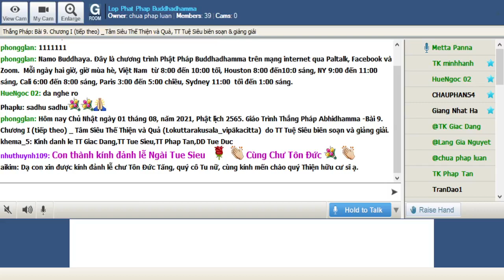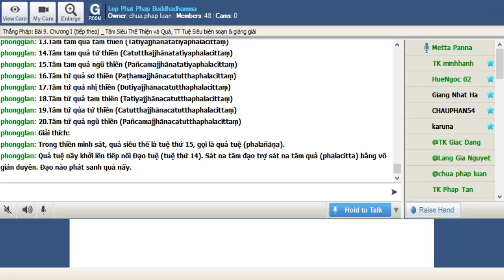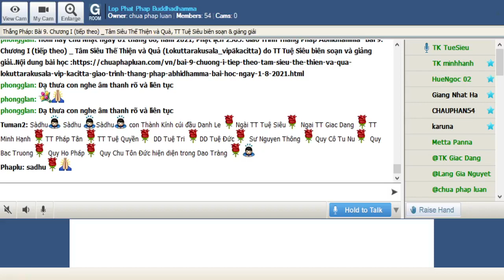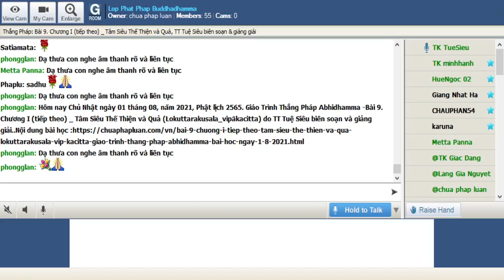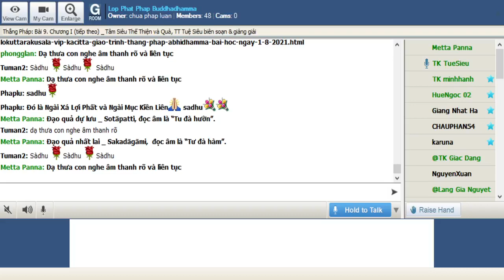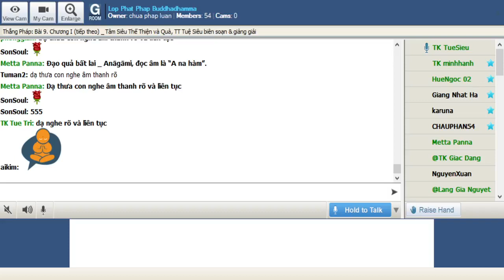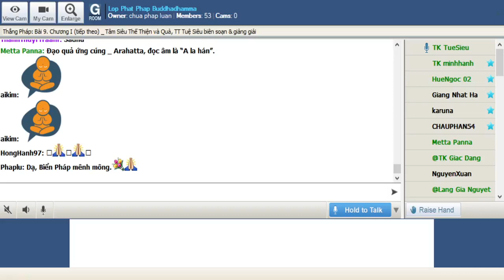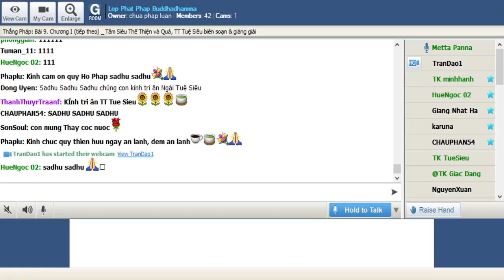01-08-2021. ABHIDHAMMA-THẮNG PHÁP_Lop Phat Phap Buddhadhamma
Lop Phat Phap Buddhadhamma Chủ Nhật Aug 01-2021.Giáo Trình Thắng Pháp Abhidhamma -Tỳ Kheo Giác Đẳng biên soạn. Bài 9. Chương I (tiếp theo) _ Tâm Siêu Thế Thiện và Quả (Lokuttarakusala_vipākacitta)  do TT Tuệ Siêu biên soạn và giảng giải.

@@@ Bài 9. Chương I (tiếp theo) _ Tâm Siêu Thế Thiện và Quả (Lokuttarakusala_vipākacitta)

 ·  Tâm siêu thế chỉ có hai giống tâm (jāti) là tâm thiện (kusalacitta) và tâm quả (vipākacitta).

-        Tâm thiện siêu thế chính là tâm đạo (maggacitta), có 4 thứ:

1.    Tâm đạo Dự lưu (Sotāpattimaggacittaṃ)

2.    Tâm đạo Nhất lai (Sakadāgāmimaggacittaṃ)

3.    Tâm đạo Bất lai (Anāgāmimaggacittaṃ)

4.    Tâm đạo Ứng cúng (Arahattamaggacittaṃ)

-        Nếu phân theo thiền chứng thì tâm thiện siêu thế có 20 thứ:

1.    Tâm sơ đạo sơ thiền (Paṭhamajjhānapaṭhamamaggacittaṃ)

2.    Tâm sơ đạo nhị thiền (Dutiyajjhānanapaṭhamamaggacittaṃ)

3.    Tâm sơ đạo tam thiền (Tatiyajjhānapaṭhamamaggacittaṃ)

4.    Tâm sơ đạo tứ thiền (Catutthajjhānapaṭhamamaggacittaṃ)

5.    Tâm sơ đạo ngũ thiền (Pañcamajjhānapaṭhamamaggacittaṃ)

6.    Tâm nhị đạo sơ thiền (Paṭhamajjhānadutiyamaggacittaṃ)

7.    Tâm nhị đạo nhị thiền (Dutiyajjhānadutiyamaggacittaṃ)

8.    Tâm nhị đạo tam thiền (Tatiyajjhānadutiyamaggacittaṃ)

9.    Tâm nhị đạo tứ thiền (Catutthajjhānadutiyamaggacittaṃ)

10.Tâm nhị đạo ngũ thiền (Pañcamajjhānadutiyamaggacittaṃ)

11.Tâm tam đạo sơ thiền (Paṭhamajjhānatatiyamaggacittaṃ)

12.Tâm tam đạo nhị thiền (Dutiyajjhānatatiyamaggacittaṃ)

13.Tâm tam đạo tam thiền (Tatiyajjhānatatiyamaggacittaṃ)

14.Tâm tam đạo tứ thiền (Catutthajjhānatatiyamaggacittaṃ)

15.Tâm tam đạo ngũ thiền (Pañcamajjhānatatiyamaggacittaṃ)

16. Tâm tứ đạo sơ thiền (Paṭhamajjhānacatutthamaggacittaṃ)

17.Tâm tứ đạo nhị thiền (Dutiyajjhānacatutthamaggacittaṃ)

18.Tâm tứ đạo tam thiền (Tatiyajjhānacatutthamaggacittaṃ)

19.Tâm tứ đạo tứ thiền (Catutthajjhānacatutthamaggacittaṃ)

20.Tâm tứ đạo ngũ thiền (Pañcamajjhānacatutthamaggacittaṃ)

Như vậy tâm thiện siêu thế có 4 hoặc 20 thứ tâm; Nói hẹp có 4, nói rộng có 20.

Giải thích:

Tâm đạo là tâm thiện siêu thế, bởi tâm được trợ sanh tâm quả (phalacitta) bằng mãnh lực dị thời nghiệp duyên (nānakkhaṇikakammapaccayena).

Gọi là tâm đạo (maggacitta) vì là tâm có bát chi đạo (maggaṅga) tương ưng, tức chánh kiến, chánh tư duy, chánh ngữ, chánh nghiệp, chánh mạng, chánh tinh tấn, chánh niệm và chánh định.

Tâm đạo hay thiện siêu thế là tuệ đoạn trừ (khaye ñāṇaṃ) phiền não, liễu ngộ níp bàn. Tâm đạo được chứng đắc do nhờ công phu tu tập thiền quán hay hành thiền minh sát (vipassanābhāvanā).

Khi tâm đạo thứ nhất sanh khởi, vị ấy đã là bậc thánh (ariya), không còn là phàm nhân (puthujjana) nữa. Tâm đạo thứ nhất gọi là sơ đạo (Paṭhamamagga) tức là đạo dự lưu (Sotāpattimagga). Tâm đạo thứ hai gọi là nhị đạo (Dutiyamagga) tức là đạo nhất lai (Sakadāgāmimagga). Tâm thứ ba gọi là tam đạo (Tatiyamagga) tức là đạo bất lai (Anāgāmimagga). Tâm đạo thứ tư gọi là tứ đạo (Catutthamagga) tức là đạo ứng cúng (Arahattamagga).

Tâm sơ đạo tuyệt trừ ba kiết sử: thân kiến, hoài nghi, giới cấm thủ và đoạn diệt chủng sanh đoạ xứ. Gọi sơ đạo là đaọ dự lưu vì đắc chứng đạo nầy rồi là đã đi vào thánh lưu (ariyasote āpajjatī 'ti sotāpatti).

Tâm nhị đạo làm suy yếu hai kiết sử: Dục ái và phẫn nộ, đoạn diệt chủng dục hữu tái sanh nhiều lần, nghĩa là chỉ sanh lại cõi dục một lần nữa thì níp bàn, nên gọi tâm nhị đạo là đạo nhất lai.

Tâm tam đạo tuyệt trừ hẵn hai kiết sử: dục ái và phẫn nộ, đoạn diệt chủng tái sanh cõi dục, không còn trở lại cõi dục nầy nữa mà hoá sanh cõi sắc giới rồi níp bàn tại đấy, nên gọi là tâm tam đạo là đạo bất lai.

Tâm tứ đạo tuyệt trừ năm thượng phần kiết sử: sắc ái, vô sắc ái, mạn, phóng dật và vô minh, tuyệt chủng luân hồi, xứng đáng được nhân thiên cúng dường, nên gọi tâm tứ đạo là đạo ứng ứng. Danh từ Arahatta có nhiều ý nghĩa, ứng cúng là một trong những ý nghĩa đó.

Tuệ đạo là Tri kiến tịnh ( ñāṇadassanavisuddhi), Tịnh pháp thứ năm trong năm tịnh pháp tuệ minh sát.

Tâm đạo nếu nói theo tiến trình sát trừ phiền não thì có 4 thứ (mới nói tâm thiện 21 thứ là 17 tâm thiện hiệp thế và 4 tâm thiện siêu thế).

Tâm đạo nếu nói theo thiền chi mà hành giả đã chứng thiền trước khi đắc đạo, thì có 20 thứ như sơ đạo sơ thiền (5 chi thiền), sơ đạo nhị thiền (4 chi thiền) …v.v… (Do vậy, nói thêm thiện có 37 thứ là 17 tâm thiện hiệp thế và 20 tâm thiện siêu thế).

·  Tâm quả siêu thế là hiệu ứng của tâm thiện siêu thế; vì là giống quả (vipākajāti) nên được gọi là quả siêu thế (lokuttaravipāka). Nhưng quả siêu thế không giống như quả hiệp thế; Quả siêu thế không phải được thành tựu do nghiệp bị tác động bởi ái (taṇhā); Quả siêu thế có chức năng đổng lực (javana) giống như thiện siêu thế. Cả hai điều này khác với quả hiệp thế. Vì vậy, tâm quả siêu thế được gọi với danh từ đặc biệt là phalacitta. Trong tiếng việt, hai từ vipāka và phala đều dịch là “Quả”.

-        Tâm quả siêu thế có 4 thứ: